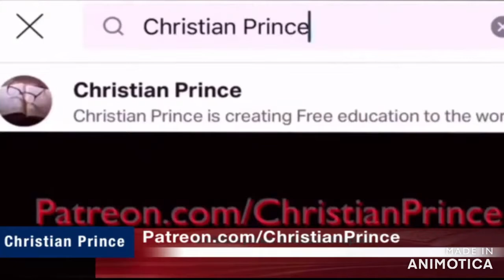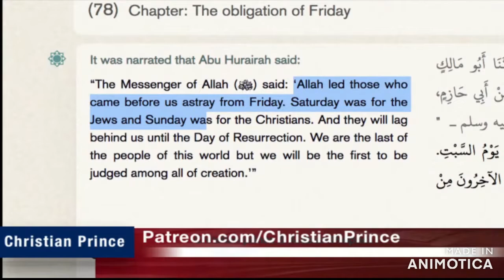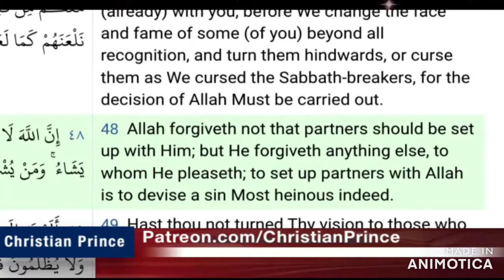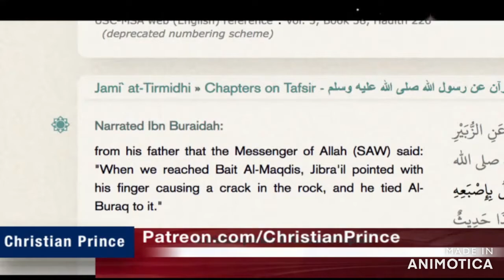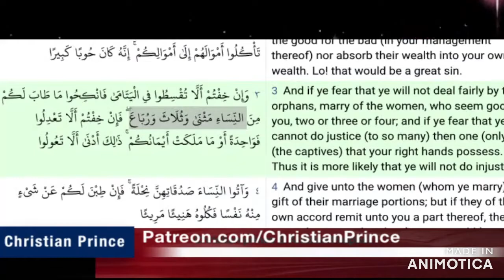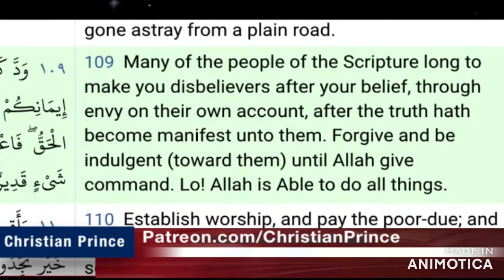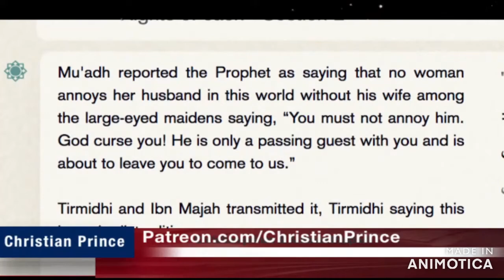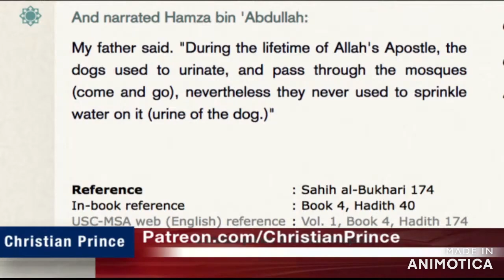Christian Prince Re-Runs: Live Debate, Sheikh Uthman Ibn Farooq is MISSING! Part One.